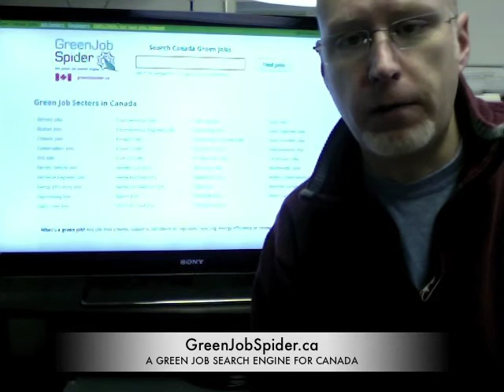how to find green jobs in canada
Green Job Spider is proud to announce the launch of greenjobspider.ca for searching all the green jobs in canada. Use it to setup green job alerts.